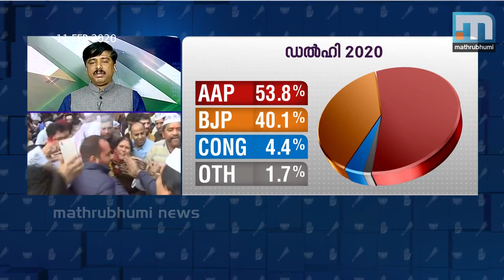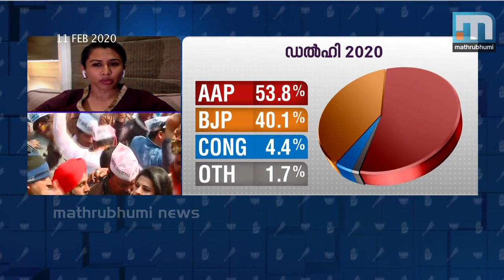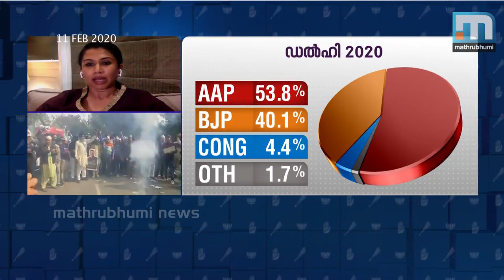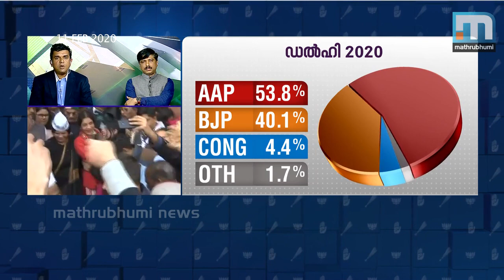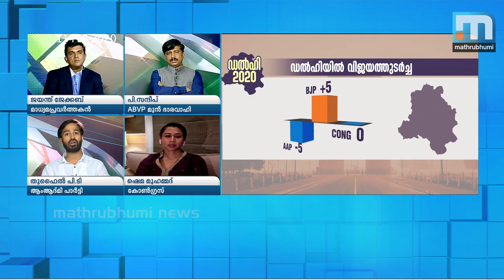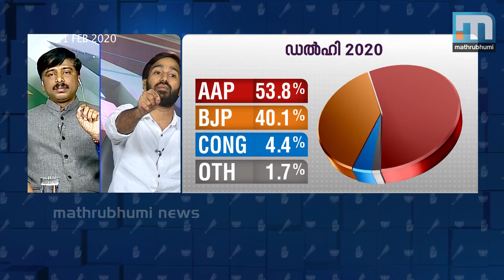Will Kejriwal Lead The Way To Face Centre?| Super Prime Time| Part 1| Mathrubhumi News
The AAP scored a hat-trick win in the Delhi Assembly elections while the BJP witnessed appalling results. Will Arvind Kejriwal lead the way to face the Centre? Super Prime Time discusses with Jayanth Jacob, P Sandeep, Thufail PT and Shama Mohamed.

Super Prime Time debate every night from 8.00 pm to 9.00 pm on Mathrubhumi News.